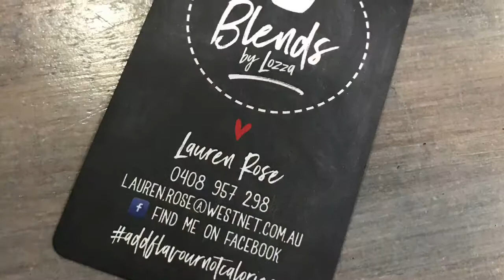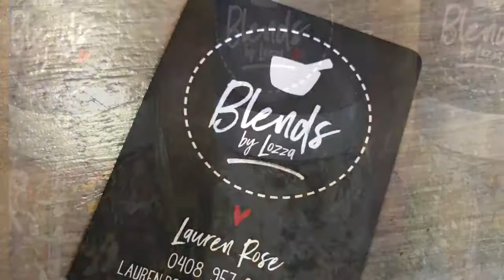Joshy's Catch and Cook - Herring (Final Cut)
A morning fish at Hungry Hollow Reef with Dad and Geoff, on to filleting then cooking.